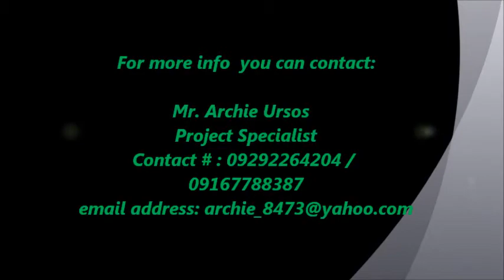ARAVISTA RESIDENCES byGadz Ursos.wmv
"ARAVISTA Feature and Amenities"

* Gated Residential Community with a Four Lane Main Road
* 24-hour Security Service with Three (3) Control Entry Points
* Provision for Electric and Water meters
* Elevated Water tank with Underground Cistern
* Christ the King Church
* Theme Parks and Playground
* Elegant Clubhouse
* Swimming pool,jogging area,tennis and basketball courts
* Shop House for daily needs
* Wi-fi enable Residential Community
* AMA IT School
* Hospital